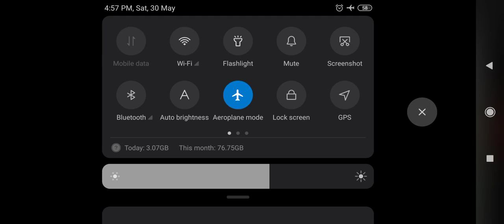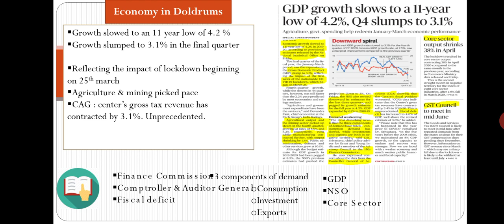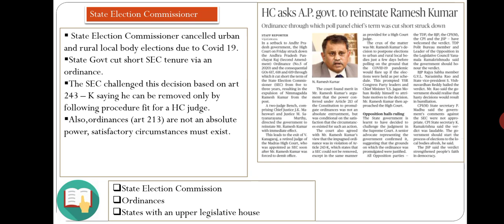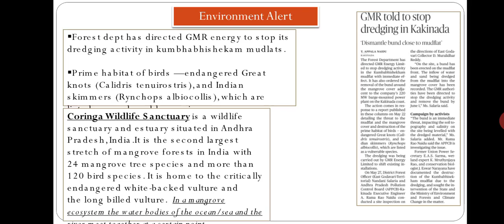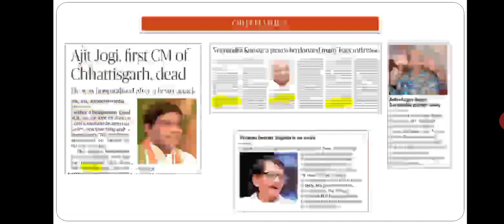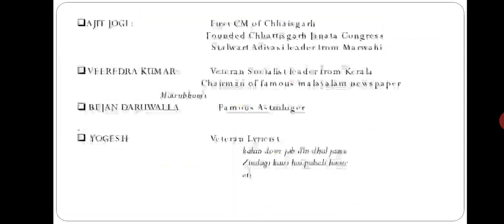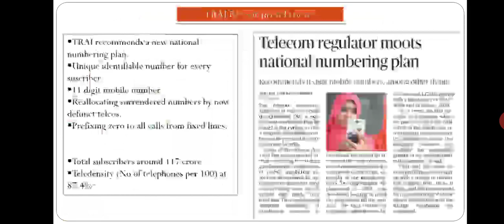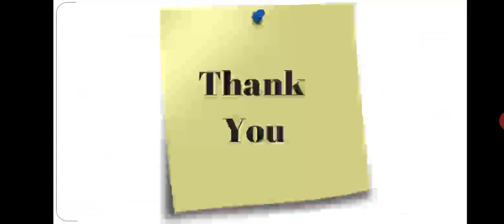Rapid RoundUp | The Hindu Analysis | 30th May 2020 | Prelims based | Static & Dynamic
Complete round up of current affairs based on MCQs for UPAR prelims & other exams plus A revision of static portions related to the news.